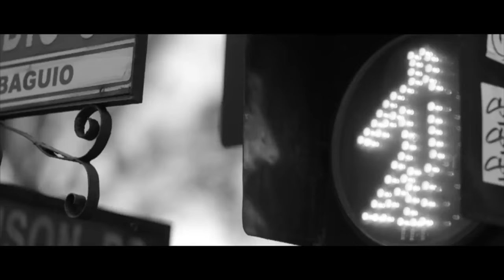IBARRA "The Road"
Death+Rebirth Album

Cast: Mercedes Cabral
          Gio Vicente

Director: Allan C. Balberona
DOP: Fade Longboy
Production Design: Mina Cruz
Production Manager: Jen Balberona
Production Assistant: Ruk Bismark